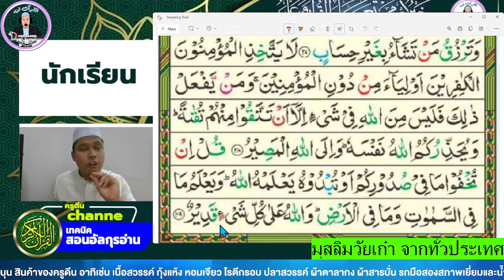มุสลิมวัยเก๋าทั่วประเทศ ฝึกอ่านสูเราะฮฺอาลาอิมรอนอายะที่ 28-29